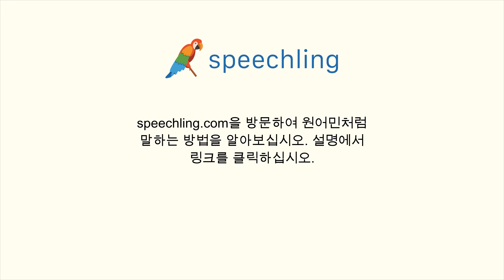스페인어로 "예를 하나 들어볼래요?" 말하는 법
남자 목소리 :
¿Puedes darme un ejemplo?

남성 음성 번역 :
예를 하나 들어볼래요?